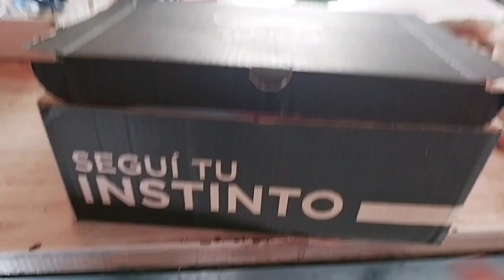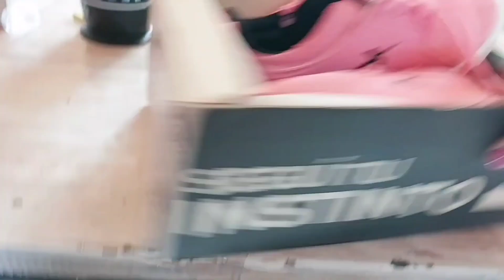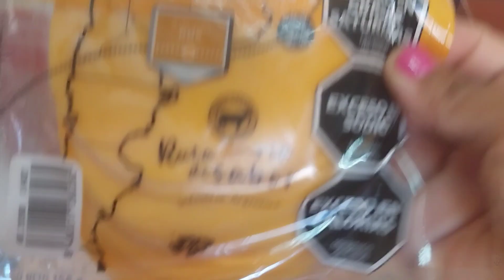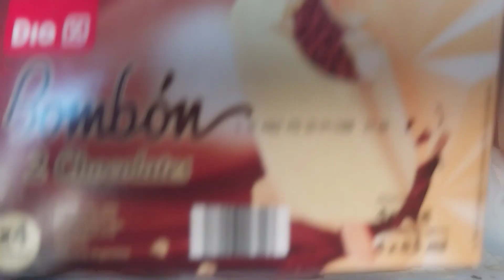Compramos zapas para los niños🤩 Compras de mercadería 🛒💰Vlog rutina Argentina